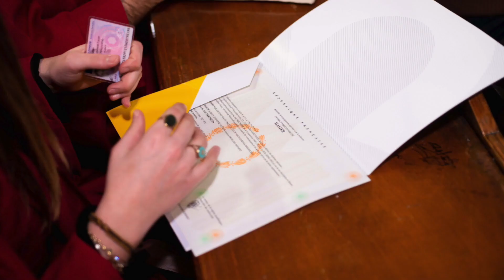Cérémonie de remise des diplômes du 18 mars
Retour en vidéo sur cette journée riche en émotions.